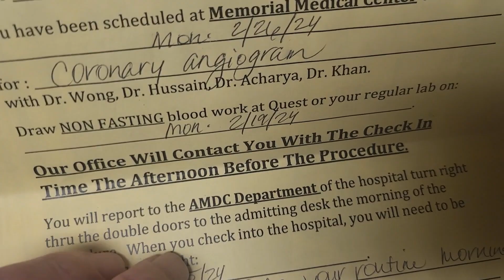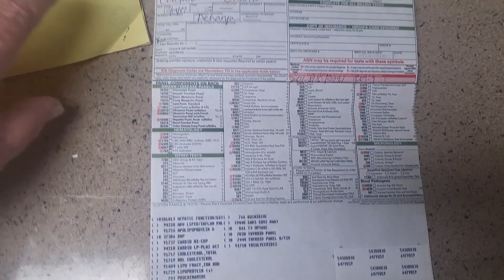instructions for my procedure